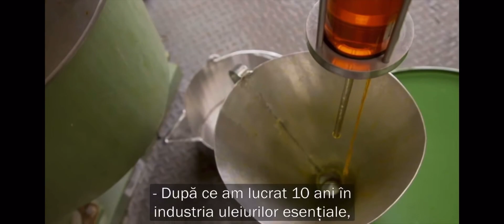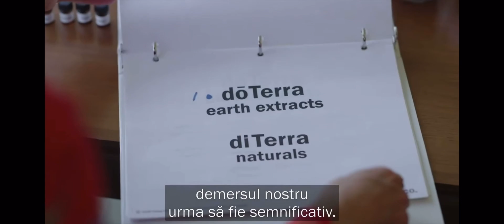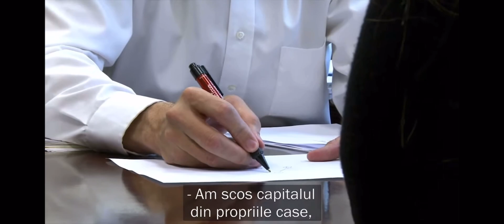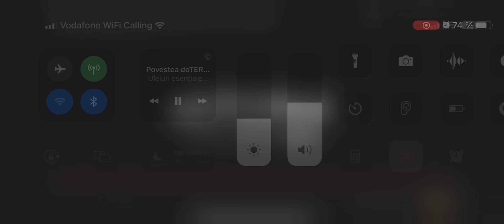Povestea fondatorilor - doTERRA